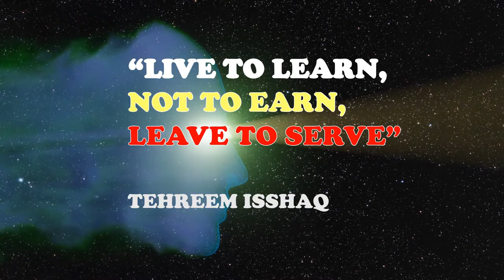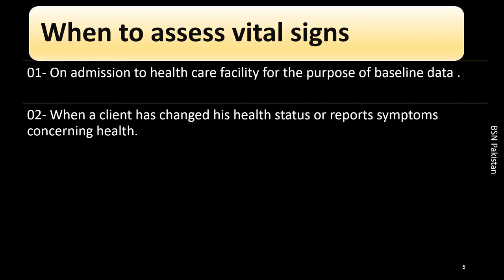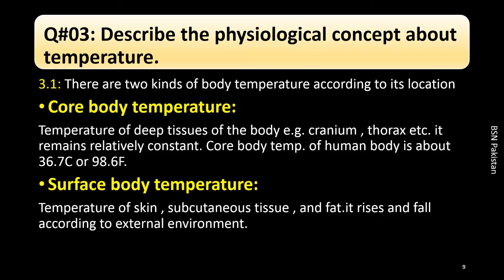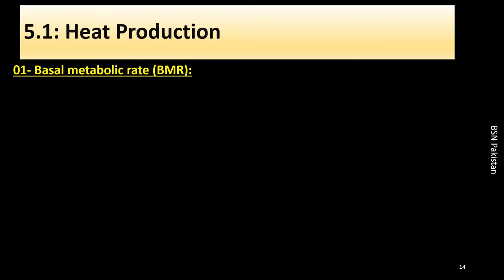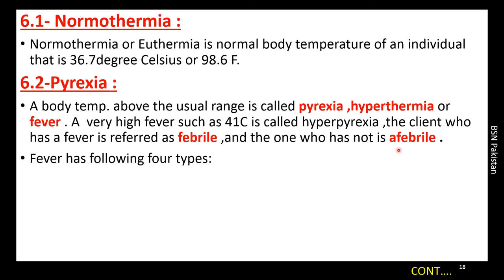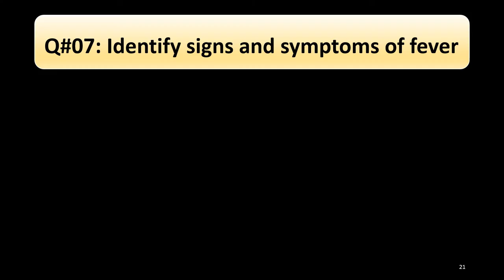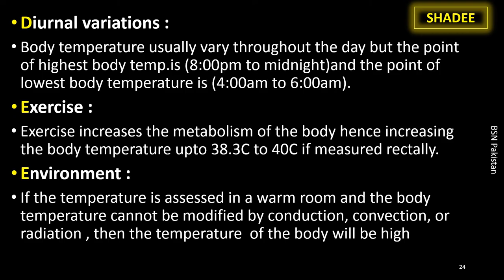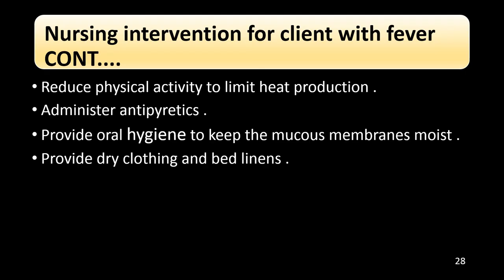Vital signs | Body Temperature | Fundamentals of Nursing | Chapter 5 part1 | BSN Lectures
Vital signs | Body Temperature | Fundamentals of Nursing | Chapter 5 part1 | BSN Pakistan
Body Temperature assessment | Vital Signs | Fundamentals of Nursing | Chapter 5 part1 | BSN Pakistan.
Body temperature measurement is explained in detail accompanied with the description of vital signs.For further detail about PULSE ,RESPIRATION, BLOOD PRESSURE ,OXYGEN SATURATION & PAIN I will upload separate lectures on all of these topics separately.
Welcome to your own channel BSN Pakistan.
For the first time in the history of BSN ,you will find an organized syllabus which is solved and easy to learn according to your own pace.
At the very strong request from the students I  am delivering these lectures .
I am deliverer of the original content so you need not to worry .
here below are the links of my previous lectures.
this channel is subject to change without any prior notice.
Viewers of this channel are also encouraged to confirm the information
from other sources. Any resemblance of graphics, texts or animation
to any other channel may be coincidence. This channel hereby is
not responsible to any misuse of its content.